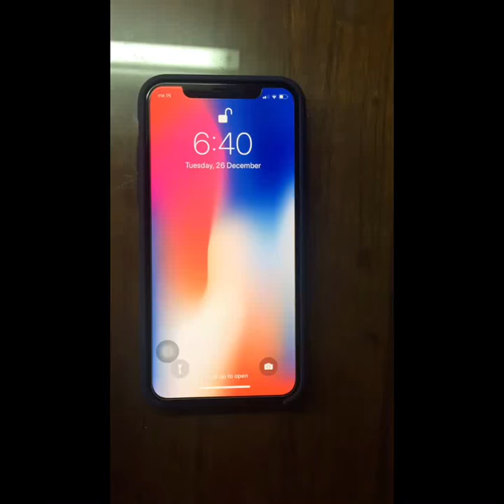Iphone x | space grey | 256 gb